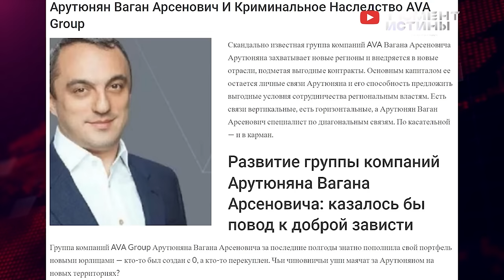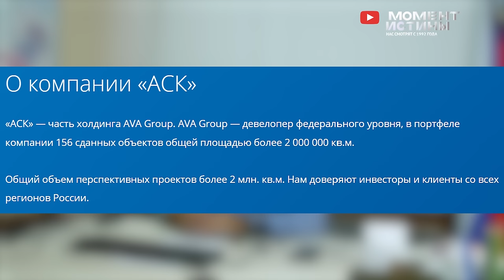⚡️ Запугивание жильцов и подмятая прокуратура. Схема успеха AVA Group Краснодар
Даниил Котовский и главный редактор Сетевого издания За Краснодар Вячеслав Потапов .

На протяжении последних недель в средствах массовой информации стали мелькать заголовки о заочном аресте «золотой судьи» Хахалевой Е.В., а также об объявлении ее в международный розыск, поскольку последняя еще в декабре 2021 года выехала за пределы Российской Федерации.

Следствие предпринимает все возможные попытки, направленные на поиск судьи. В рамках возбужденного уголовного дела следственные органы могут арестовать имущество бывшей судьи, которого осталось немало. Несмотря на все попытки «отыскать» бывшую судью, следственные органы игнорируют и не проверяют сведения, распространенные в СМИ о том, что Хахалева и ее супруг Роберт Оникович могут быть связаны со строительным бизнесом Краснодара, что и позволяет Елене Владимировне жить за рубежом за средства, которые она якобы получает от деятельности строительной компании ООО «АВАГРУПП», номинальным руководителем которой является близкий друг семьи Арутюнян В.А.

Получается, что именно чета Хахалевых владеет группой компаний ООО «АВАГРУПП» (ООО «АСК», ООО «АВА-Девелопмент», ООО «СФ Екатеринодар», ООО «ИНВЕСТГРУПП» и др.), руководителем которой является близкий друг семьи В.А. Арутюнян.

Арутюнян, не чуждый Хахалевой человек, получил контроль над земельными участками под строительство многоквартирных домов и коттеджных поселков в Краснодаре, Сочи, Анапе и т.д.Строительные компании, входящие в группу компаний ООО «АВАГРУПП» приобретали земельные участки сельскохозяйственного назначения. Так, ООО «АВАГРУПП» стала собственником земельного массива, расположенного в п. Знаменский, в х. Ленина г. Краснодара, после чего, разделив земельный массив на множество отдельных земельных участков стали их продавать, а также осуществлять строительство по договорам подряда. До сих пор остается загадкой, как Арутюнян смог получить в собственность земли сельскохозяйственного назначения и осуществить на них строительство как коттеджных поселков, так и многоквартирных домов.